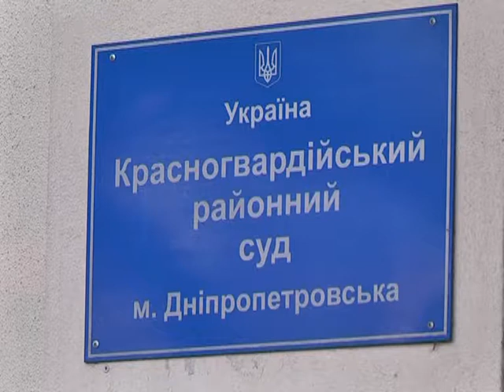Вирок Олексію Цаценку мають винести 22 грудня 2017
Вніч проти 24  лютого 2017 підсудний потрапив у ДТП, в якій загинув його пасажир політтехнолог Сергій Лященко. Експертиза встановила: Цаценко був нетеверезим.